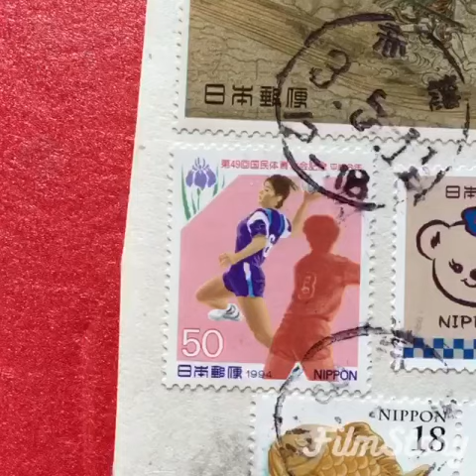Efuto 乙女レトロな中原淳一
Efuto 中原淳一！

レトロ可愛い中原淳一さんの便箋。そして蓮花の便箋。

乙女気分満載のお便りが届きました！

マステで便箋が飾られていて手で触るのが好きです。

レンゲも1週間ほど前に散歩の時にちょっとだけ咲いていたので朝ムービーに入れようと散歩してきました。

が、一足遅く田んぼ耕運機が入ったようで無くなっていました。

年々レンゲを見れないようになって残念です。

来年はチャンス逃さないよう写真撮りたいです。

いつもステキなお便りと優しい文面、ありがとうございます！

使われた切手は

15円切手　1968年第一次国宝シリーズ平安時代「信貴山縁起」

50円切手、1994年第49回国体「ハンドボールと杜若」

1円切手　ボスクマ

18円切手、国際差額切手「たい焼き」

efuto is simple wonderful hobby, just use stamps that you like, inlay the stamps a part of the drawing!

絵封筒は切手を使う楽しい遊びです。

主役は切手でもあり、あなたの絵でもあり。

ぜひ一緒に楽しみましょう！